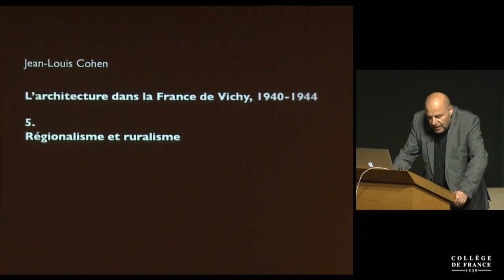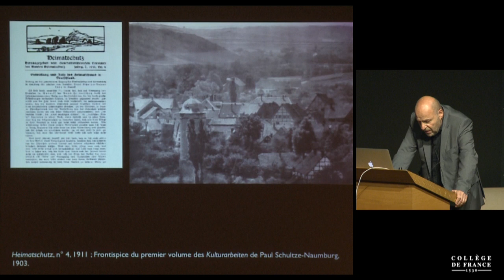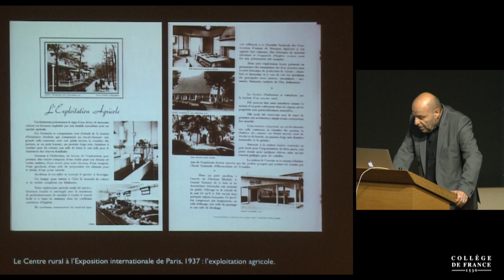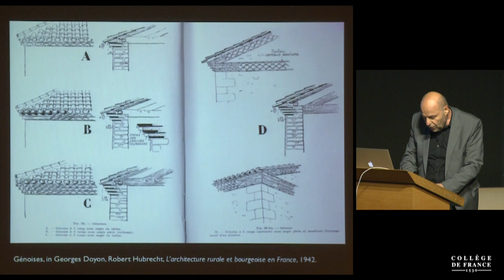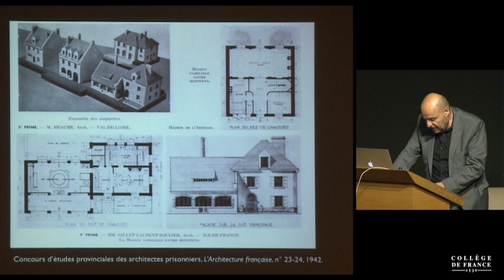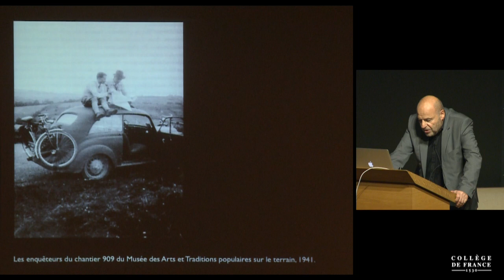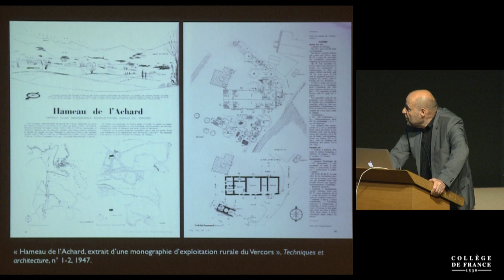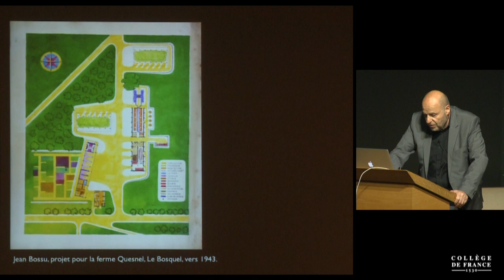L'architecture dans la France de Vichy, 1940-1944 (5) - Jean-Louis Cohen (2015-2016)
Enseignement 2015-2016 : L'architecture dans la France de Vichy, 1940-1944
Cours du mercredi 22 juin 2016 : Régionalisme et ruralité